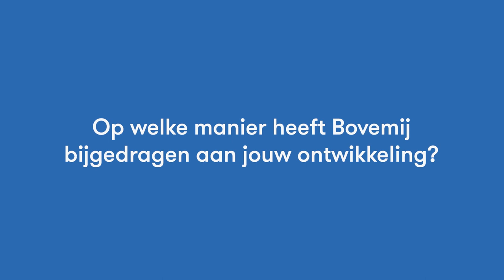In de lift met Dani Vissinga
𝐕𝐚𝐧𝐝𝐚𝐚𝐠 𝐬𝐭𝐚𝐚𝐧 𝐰𝐞 "𝐈𝐧 𝐝𝐞 𝐋𝐢𝐟𝐭" 𝐦𝐞𝐭. 👀

In de miniserie "In de lift" laten we verschillende 𝗕𝗼𝘃𝗲𝗺𝗶𝗷𝗮𝗻𝗲𝗻 aan het woord over hun eigen professionele en persoonlijke ontwikkeling binnen 𝗕𝗼𝘃𝗲𝗺𝗶𝗷. De lift symboliseert de vooruitgang die zij ieder op hun eigen manier maken. Per etage zoeken we meer verdieping betreffende de ontwikkeling van de medewerkers.🔝

Vandaag staan we "In de Lift" met 𝗗𝗮𝗻𝗶 𝗩𝗶𝘀𝘀𝗶𝗻𝗴𝗮. In maart 2020 is zij bij 𝗕𝗼𝘃𝗲𝗺𝗶𝗷 begonnen met een tijdelijke functie op de afdeling Relatiebeheer Zakelijk. Nadat een interne functie online kwam, is zij gestart als 𝗧𝗿𝗮𝗶𝗻𝗲𝗲 𝗯𝗶𝗷 𝗱𝗲 𝗥𝗮𝗮𝗱 𝘃𝗮𝗻 𝗕𝗲𝘀𝘁𝘂𝘂𝗿. Voor 𝗗𝗮𝗻𝗶 was het wel even wennen om dagelijks met bestuurs- en managementleden in overleg te zetten. 🗣: "𝘎𝘦𝘭𝘶𝘬𝘬𝘪𝘨 𝘷𝘰𝘦𝘭𝘥𝘦 𝘪𝘬 𝘮𝘪𝘫 𝘢𝘭 𝘴𝘯𝘦𝘭 𝘤𝘰𝘮𝘧𝘰𝘳𝘵𝘢𝘣𝘦𝘭 𝘦𝘯 𝘸𝘢𝘢𝘳𝘥𝘦𝘦𝘳𝘥𝘦𝘯 𝘻𝘪𝘫 𝘢𝘣𝘴𝘰𝘭𝘶𝘶𝘵 𝘮𝘪𝘫𝘯 𝘪𝘯𝘱𝘶𝘵."

In het 𝘁𝗿𝗮𝗶𝗻𝗲𝗲𝘀𝗵𝗶𝗽 wordt geïnvesteerd in persoonlijke ontwikkeling. Hebben we jouw interesse gewekt? Binnenkort zoeken we nieuwe trainees, dus houd onze pagina in de gaten!